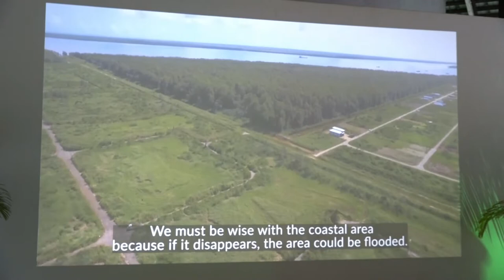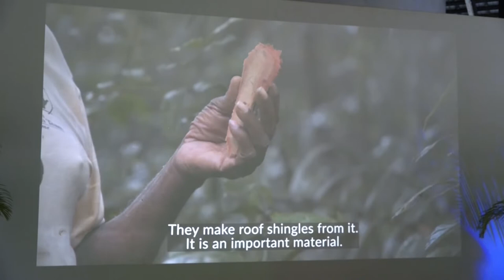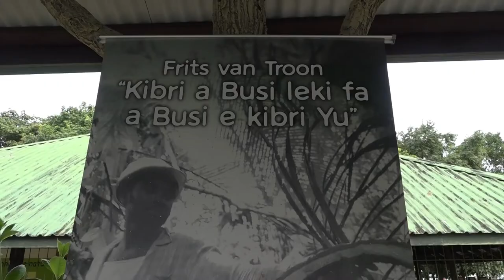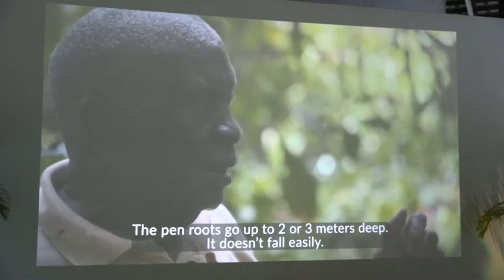20 01 2022 Kennis Frits van Troon vastgelegd in documentaires en boeken